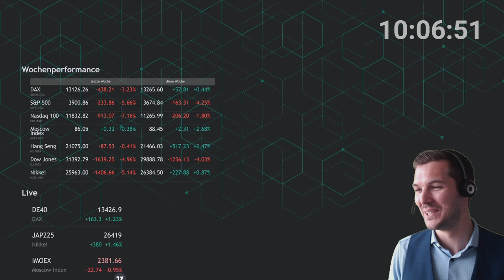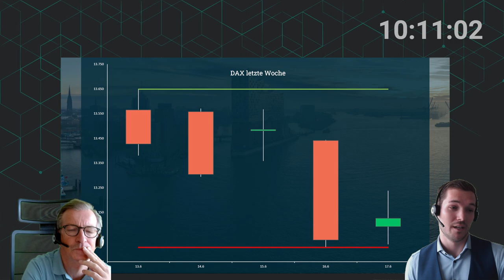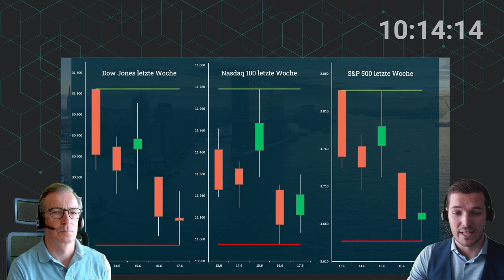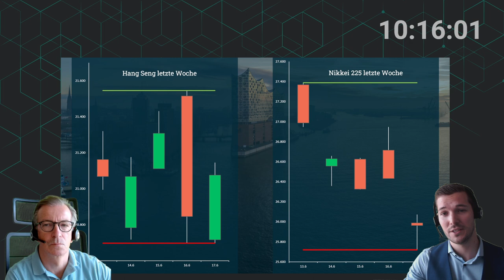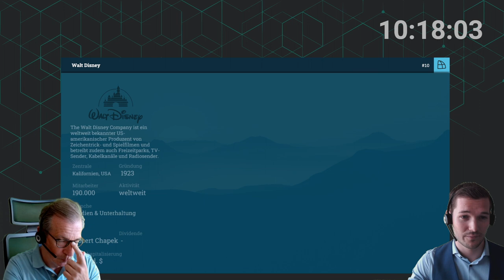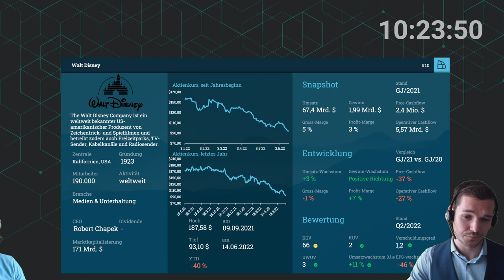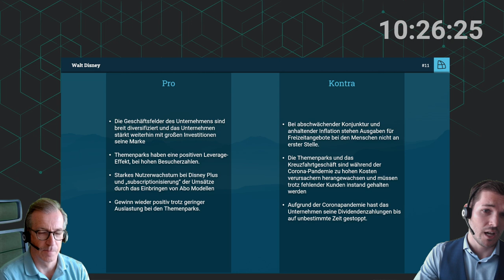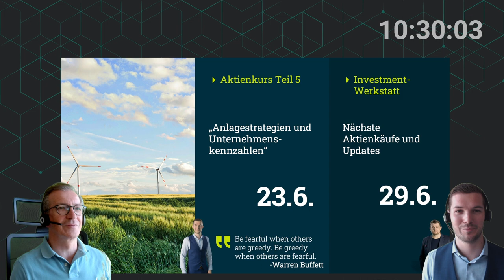Walt Disney, SP500 und co. | Market-RoundUp | TradersClub24